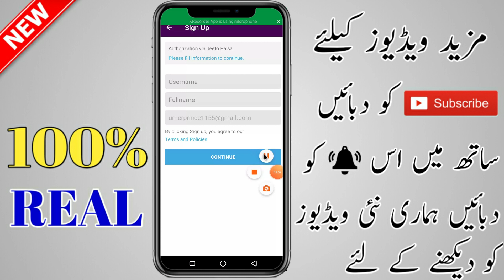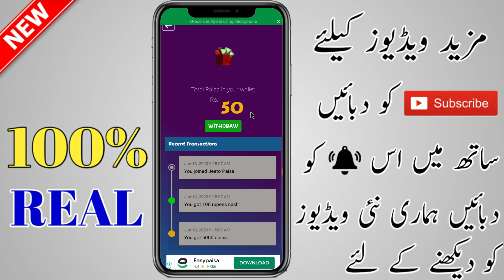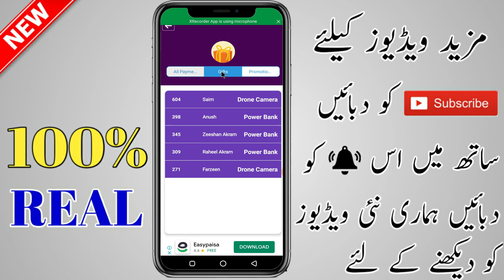Online Earning App 2020 || Spin,Play Games & Make Money Online In Pakistan